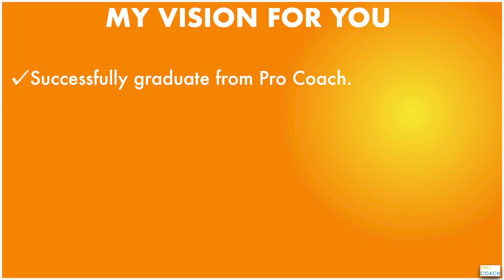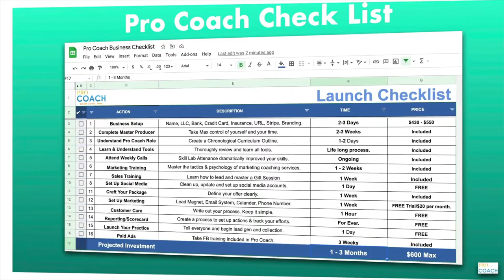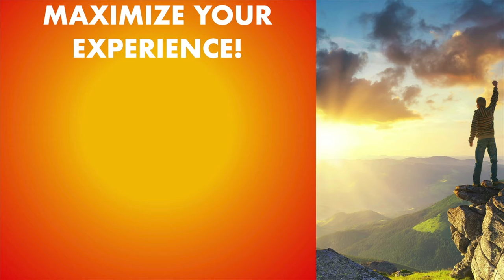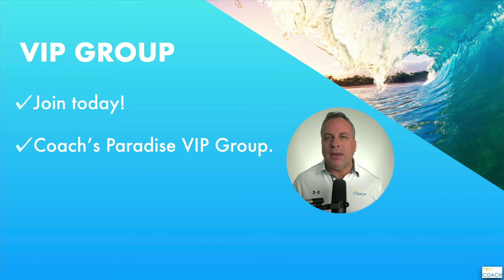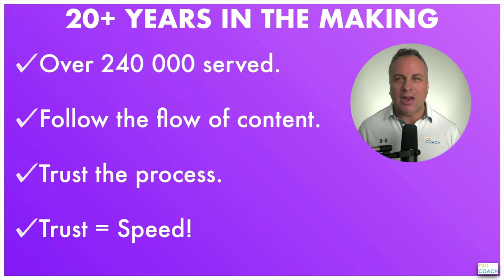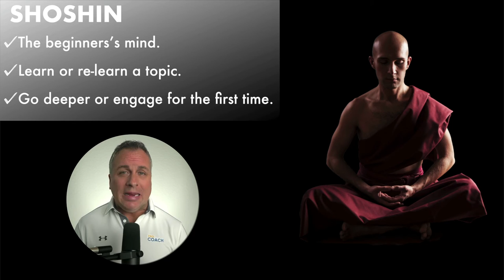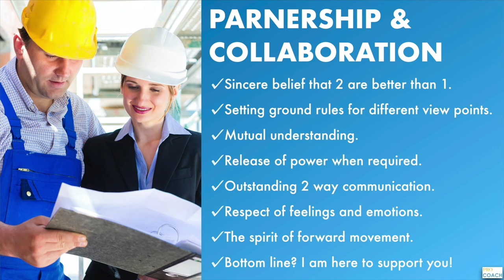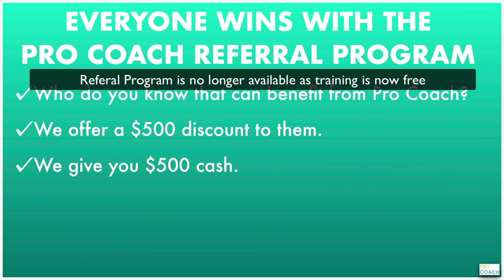How to become a 6 figure coach : The Ultimate Guide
In this video, master life and business coach Chase Jordan onboard you into your business as a new life coach for your future life coaching or business coaching career.

Follow the lessons and become a world-class PAID life coach and or business coach. Life coaching can be applied to business and vice versa.

A life coach can help individuals, groups, and businesses with specific skills they learn on this channel and playlist.

A coach can bring the best out of any person and organization.

Get started as a life coach or business coach today for FREE on this life coach playlist.

Start your journey as a life coach today and make the change you want to see in life!